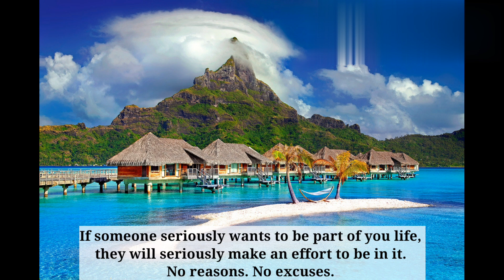Daily Quotes - Day 22: 5 Inspirational Quotes That Will Brighten Your Day